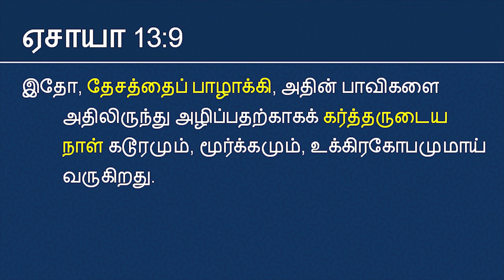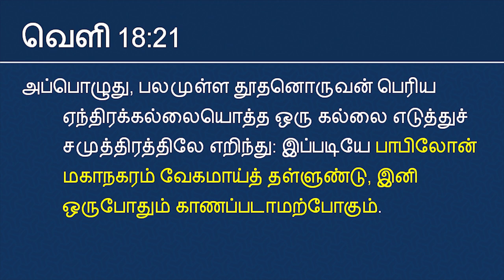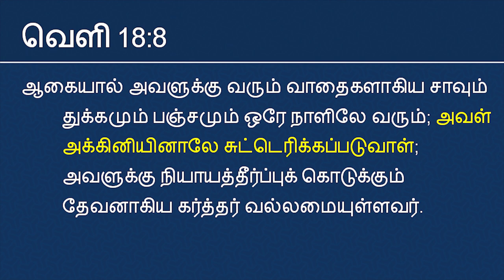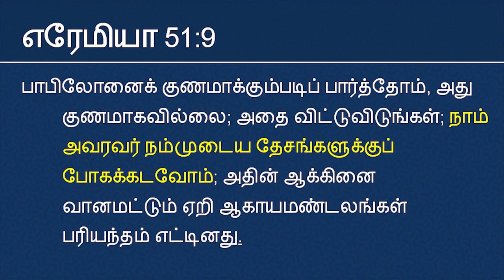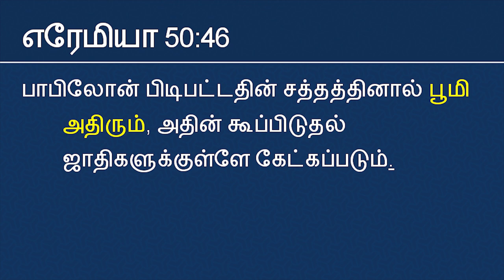அமெரிக்கா, ஐரோப்பாவின் அழிவு, தீர்க்கதரிசனம் | USA & Europe's Destruction Prophecy | World War 3